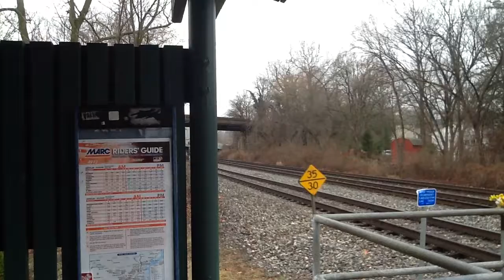CSX Q031-24 with 800 Leader in St Denis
CSX 800 - ES44AH YN3
CSX 239 - CW44AC YN2